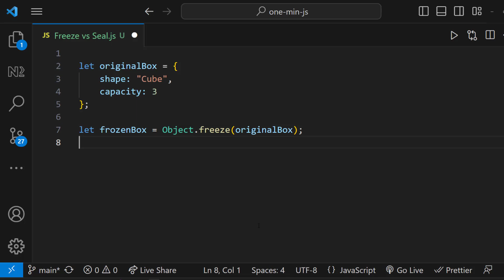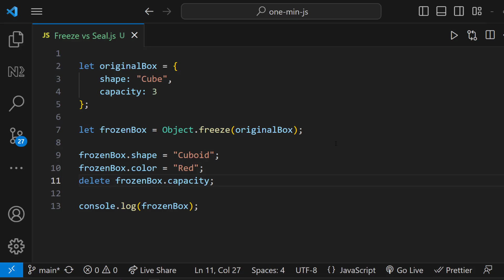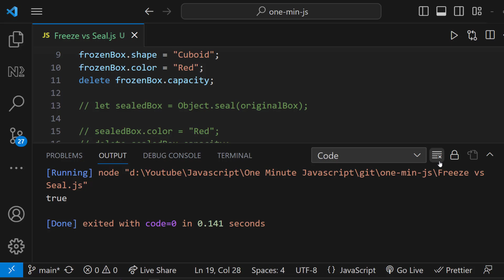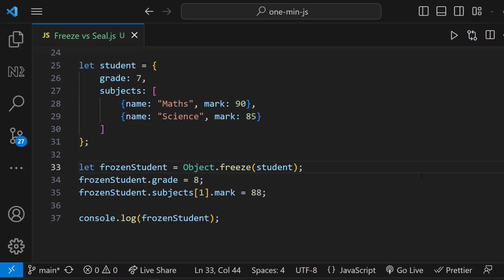Freeze vs Seal | Javascript | One Minute Javascript | 1 Min JS | Quick JS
In this One Minute Javascript series, I am trying to explain a javascript concept in one minute.

Are you preparing for your next JavaScript interview? 🌟 Dive into this in-depth explanation of the differences between Object.freeze and Object.seal in JavaScript! 🧐 Master this essential JavaScript concept to confidently tackle interview questions like:

What does Object.freeze do in JavaScript?
How is Object.seal different?
When should you use freeze vs seal in JavaScript?
This video breaks down everything you need to know with clear examples and practical use cases. Perfect for JavaScript beginners and those sharpening their interview skills. Don't miss out on these key differences that could make or break your interview!

If you want to learn javascript in depth, you can follow this playlist.